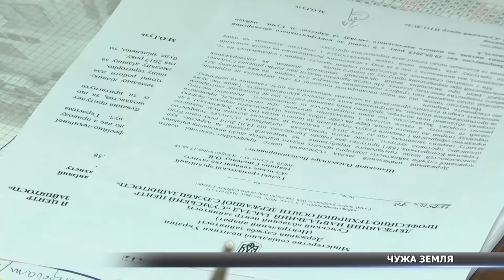«Ми не захопили цю територію» - волонтери не йдуть із чужої землі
Перебування собак у притулку громадської організації «Товариство захисту тварин» під загрозою. Нещодавно представники міської влади завітали до центру перетримки з комісією. Документів на землю у громадської організації немає, тож перебувають вони там незаконно. Кому належить ця ділянка та чому волонтери не хочуть переїхати на вже виділену територію – розбиралася Ангеліна Олійник.